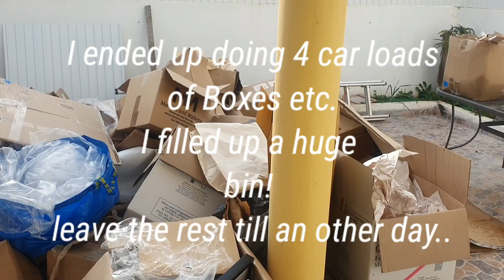On the home straight. Life in the Algarve.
What the hell do you do with all your Stuff and where do you put all the boxes after?